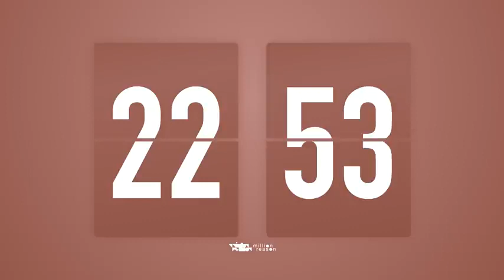30 min of music